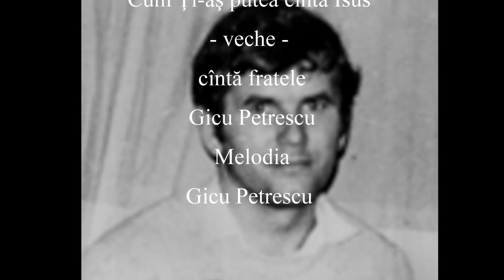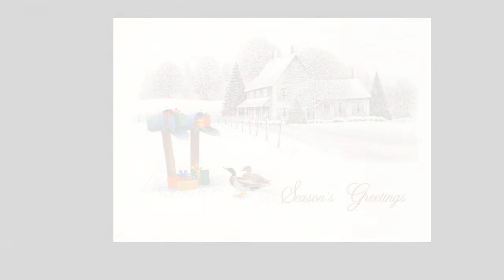Gicu - Cum Ţi-aş putea cînta Isus - mel Gicu Petrescu - veche - 2017